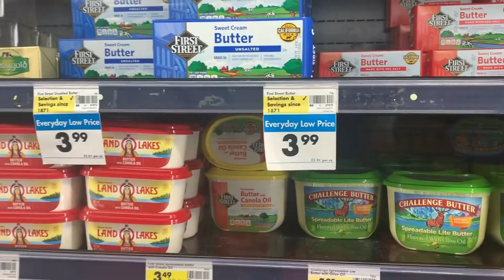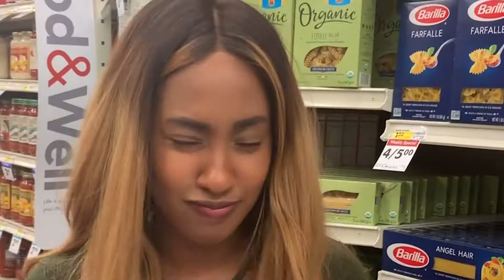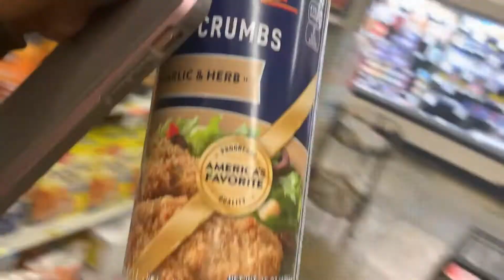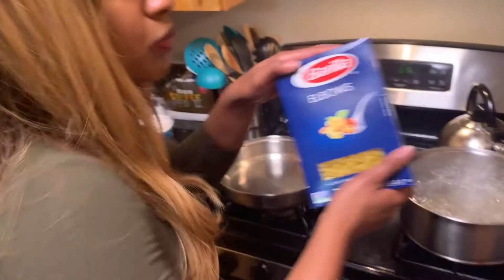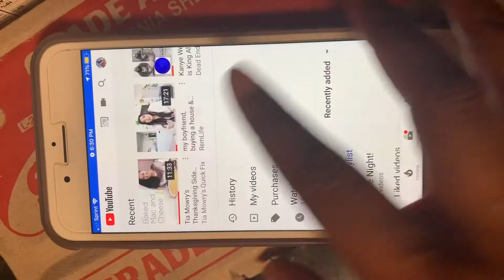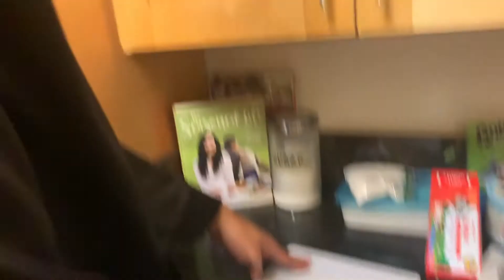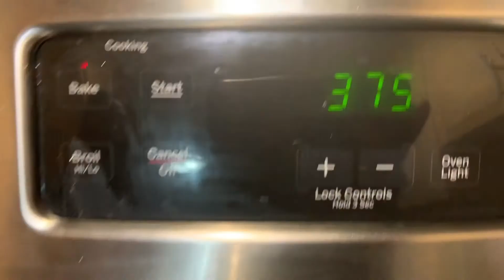Friendsgiving Mac & Cheese Recipe w/ RK Brigade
It's a friendsgiving potluck and we're preparing our favorite, mac and cheese! Happy Thanksgiving and Happy Holidays!

Guy: @guydemaz
Keiyana: @misskeiyananicole